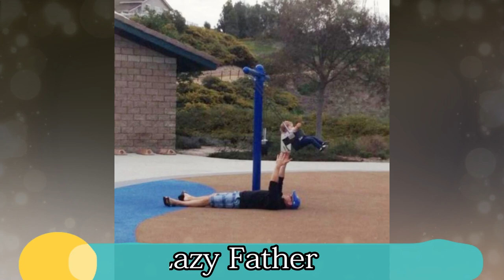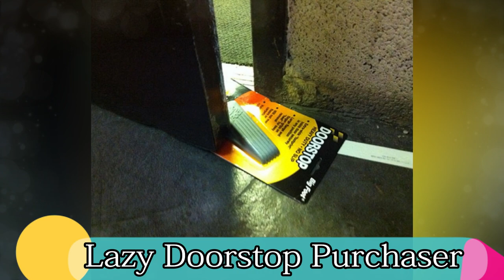Lazy People Who Are So Inventive They Are Almost Geniuses - Now You See